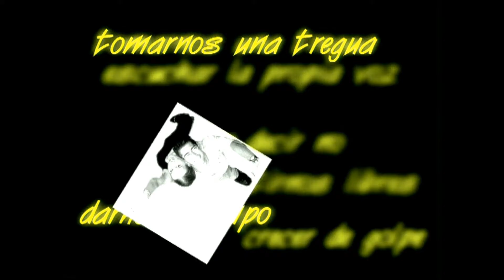Ανυπότακτες Καρδιές - Επεισόδιο 30 (HD)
➳  Το Rebelde Way (Aνυπότακτες Καρδιές) είναι μία Telenovela της Αργεντινής που δημιουργήθηκε και παράγεται από την Cris Morena.
Πρωταγωνιστούν οι Camila Bordonaba (Marizza Pia Spirito), Luisana Lopilato (Mia Colucci), Benjamín Rojas (Pablo Bustamante) και Felipe Colombo (Manuel Aguirre).
Περίληψη Επεισόδιο 30 ♡
Η Μαρίζα συναντάει τον Πάμπλο όταν είναι έτοιμος να το σκάσει και τον πείθει να μείνει στο τροχόσπιτο. Ο Φράνκο φτάνει ξαφνικά στο σχολείο και χαλάει την ερωτική σχέση της Μία και του Χοακίν. Ο Μανουέλ λέει στον Χοακίν ότι ο πατέρας της Μία είναι νονός της μαφίας και ο Χοακίν εγκαταλείπει την Mία εξαιτίας αυτού. Η Σόνια κρυφακούει μια συζήτηση μεταξύ της Βίκο και της Μία και αποφασίζει να της δώσει κάποιες συμβουλές για την πρώτη της σεξουαλική επαφή. Ένας μαθητής από την τρίτη τάξη εντάσσεται στη συμμορία. Η Μαρίζα κάνει την μητέρα της να πιστέψει ότι είναι έγκυος, αλλά η Λούνα λέει στη Σόνια ότι αυτό είναι ένα από τα ψέματα της Μαρίζας. Η Μαρίζα λέει στη Μόρα πού βρίσκεται ο Πάμπλο και, μόλις φτάνει εκεί, η Μόρα λέει στο γιο της ότι δεν θα πάει στη στρατιωτική ακαδημία. Ο Σαντιάγο και η Σόνια προτείνουν στον Ντουνόφ να ενταχθούν κάποιες κοινές δραστηριότητες μεταξύ γονέων στο σχολείο. Από τη στιγμή που η Σόνια συμμετέχει, η Mαρίζα γίνεται έξαλλη μαζί της. Η Μία ζητάει από τον Γκουίντο να μάθει γιατί την άφησε ο Χοακίν. Τότε η Μία μαθαίνει την αλήθεια για το ψέμα του Μανουέλ και την σχέση μεταξύ του Χοακίν και της Μαρίζα. Η Σάντρα επισκέπτεται την Λούνα, η οποία πιστεύει ότι κάτι κακό συνέβη στην αδελφή της.